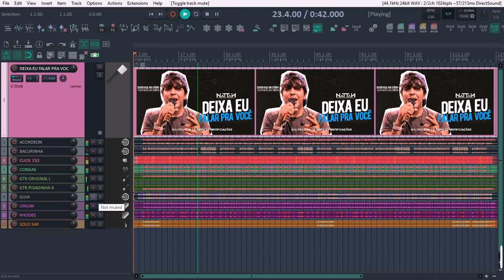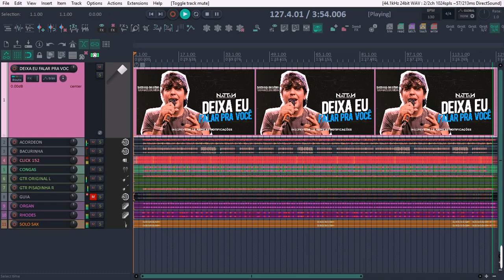VS DEIXA EU FALAR PRA VOCÊ - NATTAN - VS FORRÓ - VS SERTANEJO